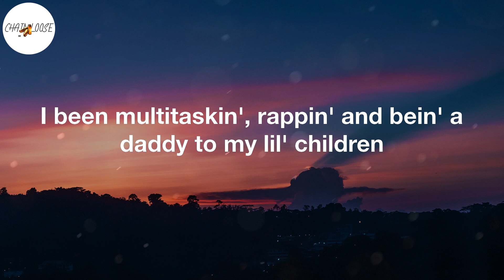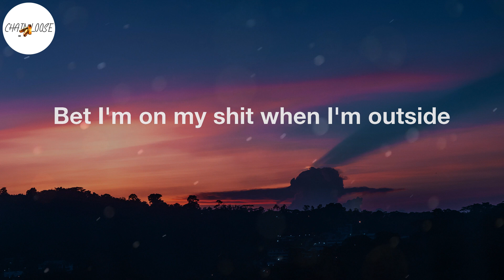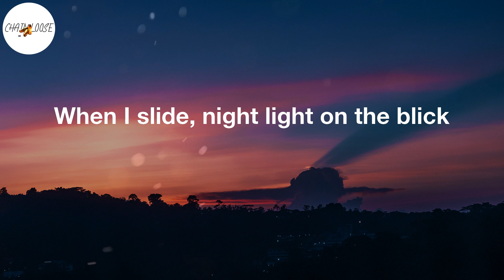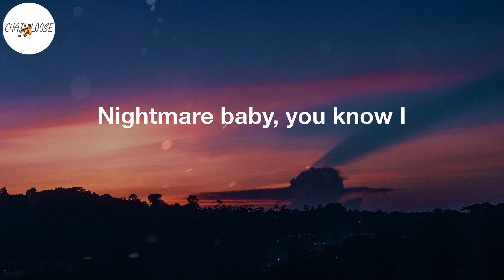Kodak Black - Super Gremlin (Lyric Video)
Super Gremlin Lyrics:
Glee